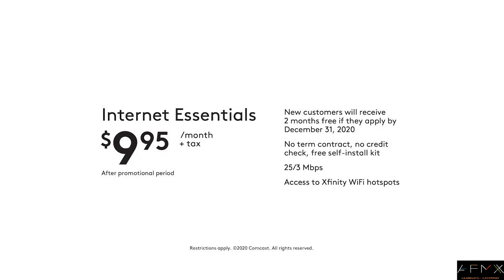AFMX 2020 - "Intimate Conversation" with Talent Manager, Educator & Author Brad Lemack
The 2020 Albuquerque Film & Music Experience event presented its first virtual event this fall. In place of in-person screenings and industry Q&A's, AFMX leader Ivan Wiener and his team offered up an impressive and unique six days of exciting content that attracted global attention.

As a part of AFMX's "Intimate Conversations" series, New Mexico actor, content creator and entrepreneur Ron Weisberg talked with Brad Lemack about the business of acting, the impact of the pandemic on the industry and his perspective on getting artists back to work in a COVID-compliant new landscape.